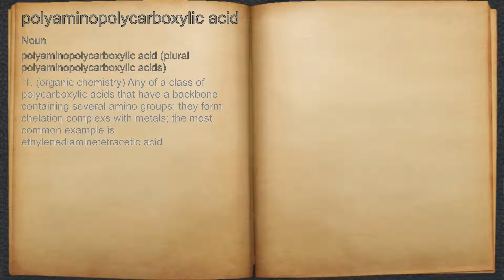What does polyaminopolycarboxylic acid mean?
A spoken definition of polyaminopolycarboxylic acid.

Intro Sound:
Typewriter - Tamskp